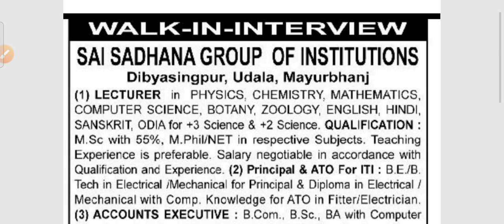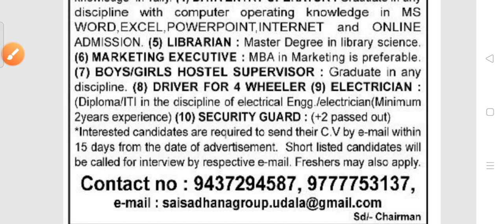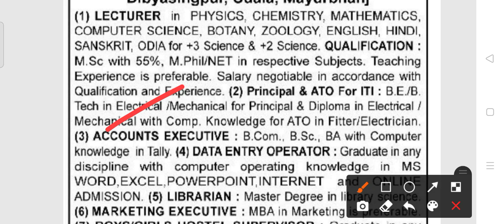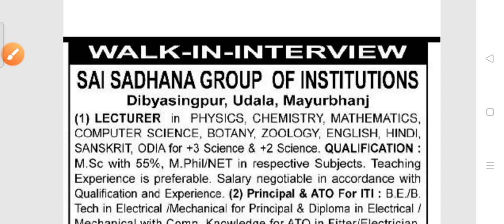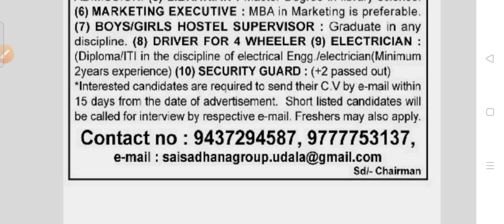Collage staff recruitment 2022!! For various post !! Odisha latest job notification 2022!!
Collage staff recruitment 2022!!